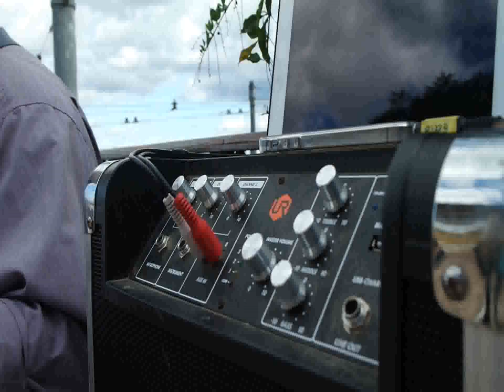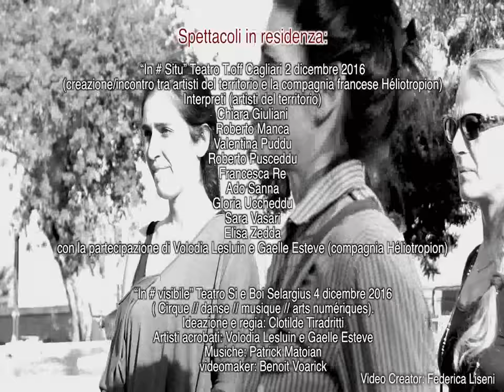In#situ _ progetto in residenza artistica 1° fase 2016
“Monografie d’autore”  2° edizione 2016/17
Direzione artistica: Simonetta Pusceddu

In # Situ
Compagnia Heliotropion
Parigi/Francia
città, habitat, spazi, memorie urbane
Francia // Italia // Portogallo
Parigi // Cagliari // Porto

1° fase:
dal 18  al 27 ottobre 2016:
Atelier/Performances urbane e incontro con il pubblico presso i Giardini pubblici /Cagliari

Interpreti (artisti del territorio): Chiara Giuliani, Lucrezia Maimone, Roberto Manca,  Alvaro Sebastian Perez Sobrado, Valentina Puddu, Roberto Pusceddu, Francesca Re, Gloria Uccheddu , Sara Vasari , Elisa Zedda

Un progetto partecipativo e pluridisciplinare che il 9 maggio 2016, in occasione della Giornata dell'Europa e i 60 anni della Maison de L’Europe di Parigi, ha ricevuto il premio LABEL Paris Europe dal Comune di Parigi  Delegazione Generale delle Relazioni Internazionali.

// percorsi // traiettorie // pubblico // prospettive // relazioni possibili // incontri ipotetici //cantieri immaginari// // spazio d’incontro // creazioni partecipative // scambi // invenzioni // sguardi // territori sensibili // storie ordinarie // // storie di vita // memorie urbane // patrimonio umano //

prospettive // altri spazi // altri luoghi // storie di vita // corpo urbano // paesaggi virtuali // punti di vista // spazi di vita // scambio // luoghi possibili // luoghi immaginari // architetture tangibili // corpi che danzano //